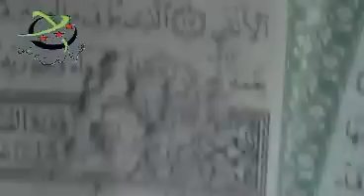25 Aqraba Damascus أوغاريت عقربا ريف دمشق قصف وتدمير وتهجير وحرق